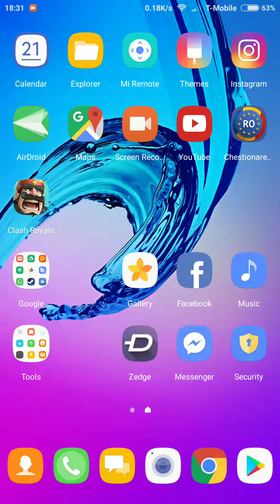Clash Royale - Nu imi vine sa cred ce s-a întâmplat!!!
Clash Royal , vicotrie in ultima secunda !
gaming android
gaming telefon